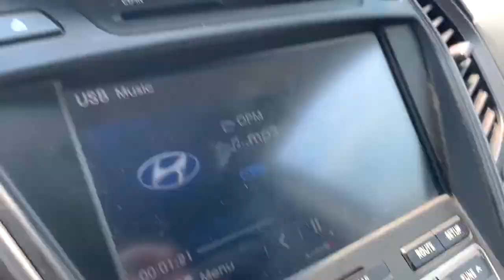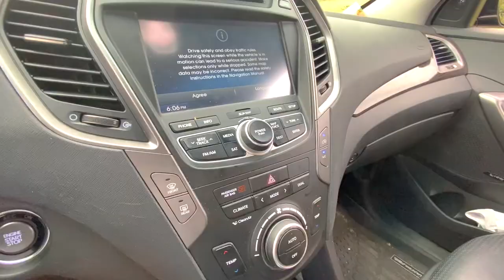GOLF VLOGS - THE PULPIT CLUB (DEVIL'S PULPIT)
I was able to play this such amazing course through a GolfTown event VIP invite, huge thanks to Donovan for making me his guest for this day. Everything in the screams high quality and premium golf experience! Amazing and courteous staff, practice facility is one of the top I've been in. Course is just spectacular, this is up there among the TPC courses I've played in the past! What an experience, now if I can get a chance to play the Paintbrush, that'd be one off the bucket list!